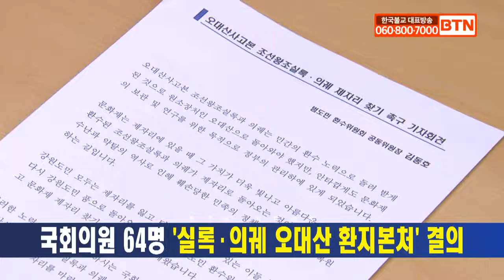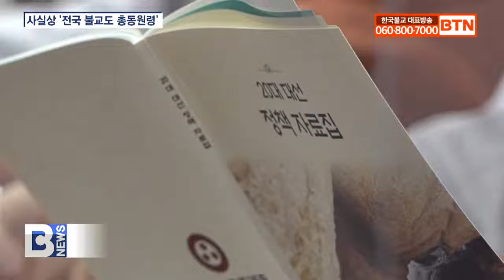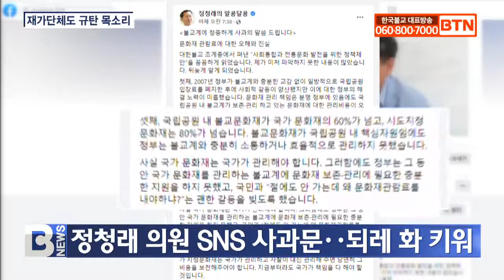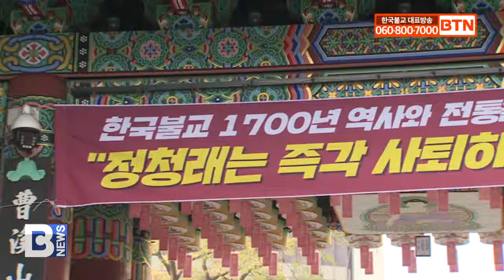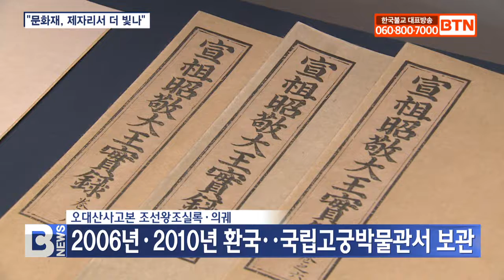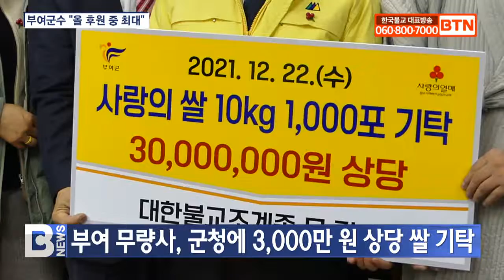[BTN뉴스] 2021년 12월 24일 전체뉴스